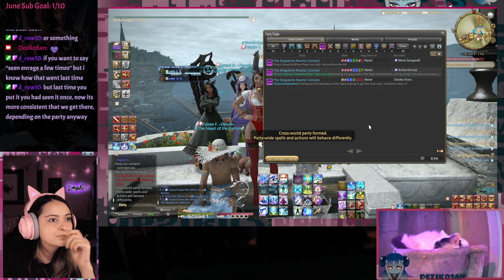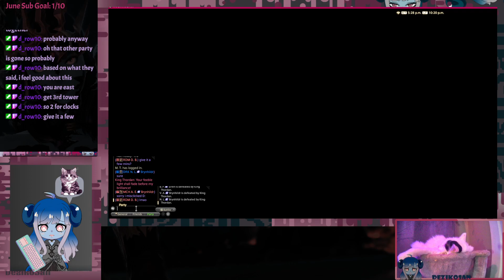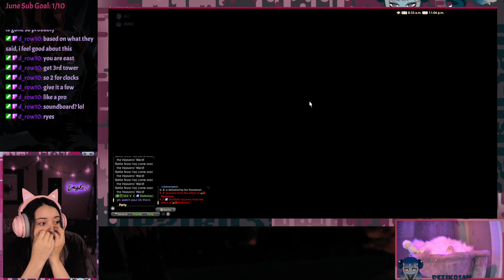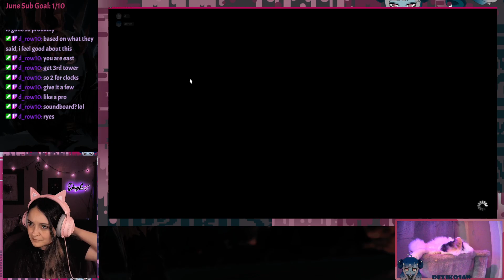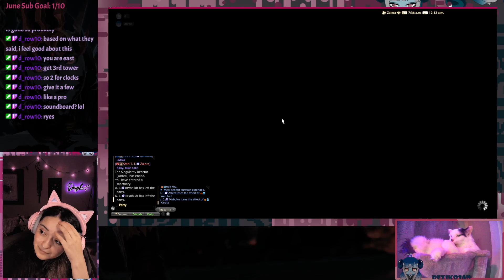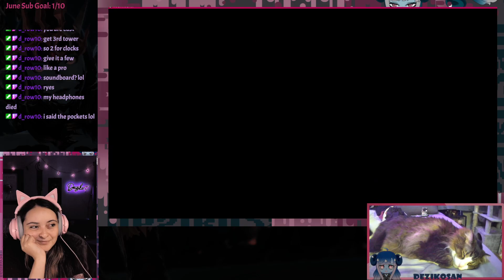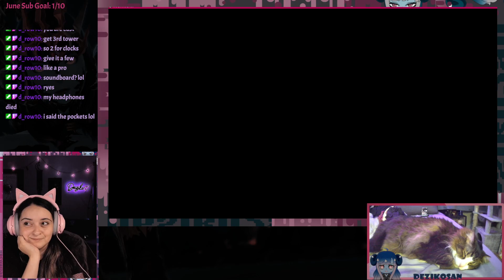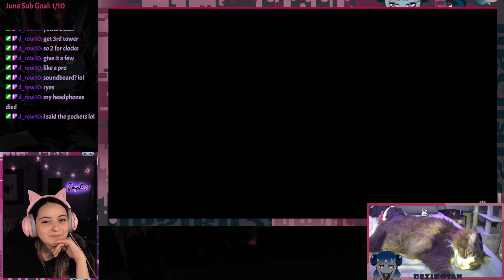UNREAL Clear? 🌸 EW msq🌸MSQ ~ff14🌸 @dezikosan ! ~ !fps ~FFXIV ~ !woman !playswithviewers